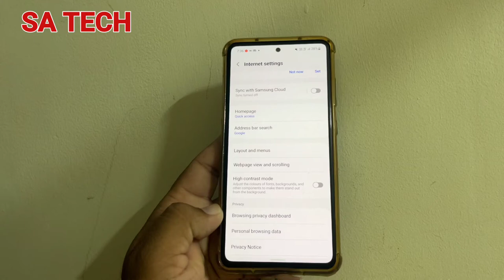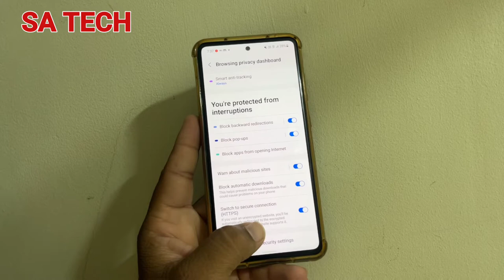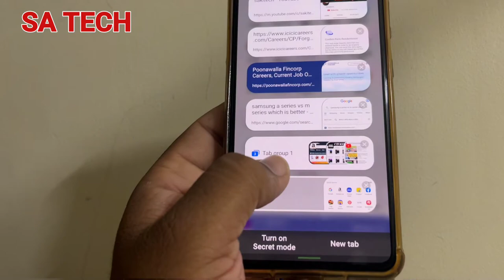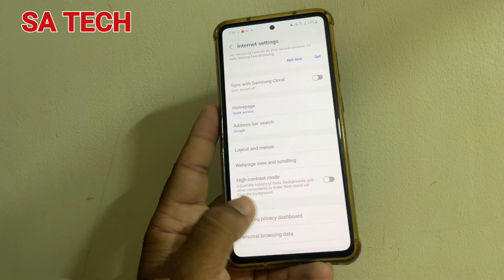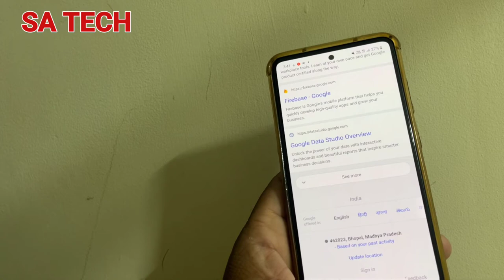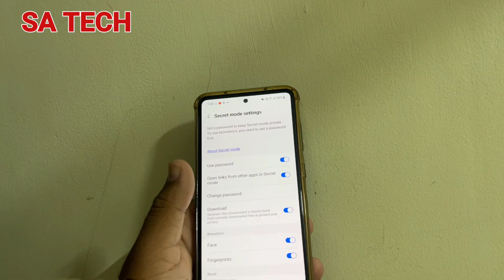Samsung Internet Browser Tips and Tricks, Samsung Internet Browser Hidden Features